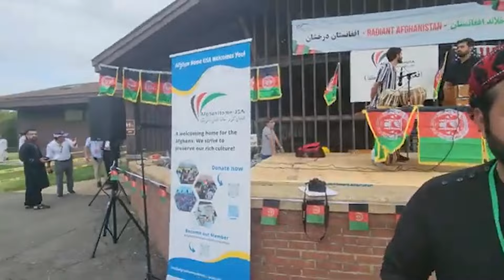د امریکا په ورجینیا کې د افغانانو غونډه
Afghan Communities Living in Virginia, Maryland and Washington DC Gathered in a Park in Alexanderia, Virginia USA. The event was arranged by Young Afghan Community leaders like Sharif Ullah Sharafat an d many others. In the event live music were played by Afghan Artists and Pashtoon Cultural dance Attan were performed. More in this Video By Wakil Khan